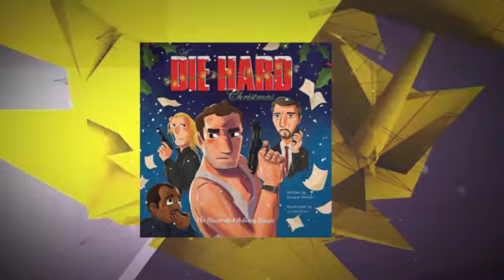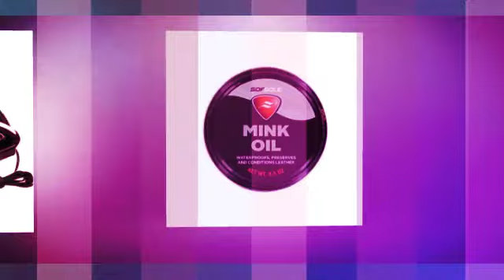SRBDepartmentStore.com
Arts And Crafts And Sewing!